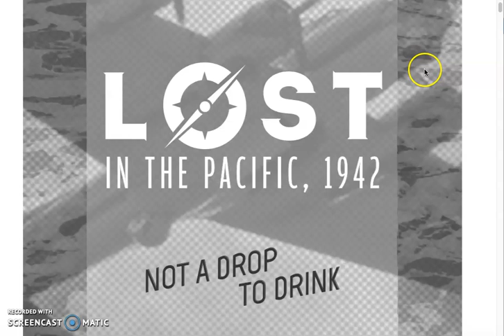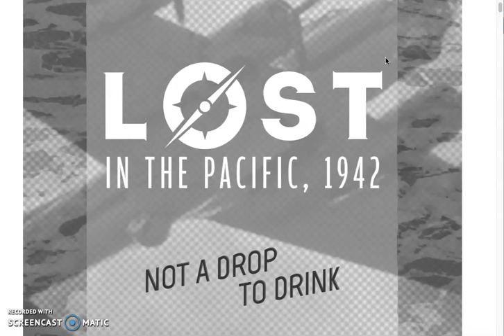Lost in the Pacific: 1942 Chapter 14